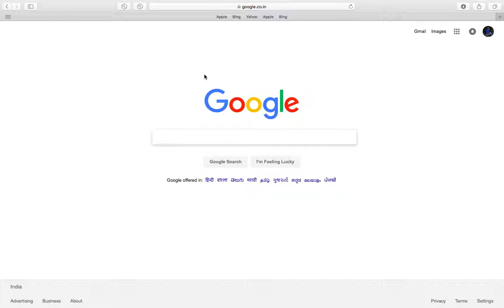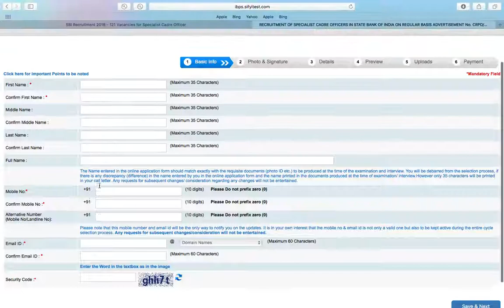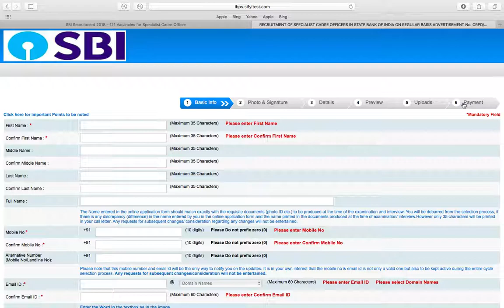How to apply SBI bank exams 2018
How to apply SBI bank exams